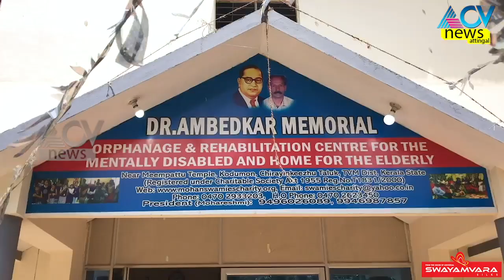Ambedkar Jayanthi@Ambedkar Memorial orphanage&rehabilitation Centre Attingal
U-Tek professional training with 25 years of service in education was Sponsored food Grains  to Ambedkar Memorial orphanage & rehabilitation center in Attingal
Ambedkar Jayanti 2020: Remembering BR Ambedkar on his 129th birth anniversary
Every year, Ambedkar’s birth anniversary is celebrated on April 14 to honour his countless contributions in the making of the present-day independent India.
It was on April 14 in the year 1891 when the champion of Dalit rights, the principal architect of the Indian Constitution Bhimrao Ramji Ambedkar was born.
Also known as Babasaheb Ambedkar, BR Ambedkar was born on 14 April 1891 in present-day Madhya Pradesh’s Mhow. Every year, Ambedkar’s birth anniversary is celebrated to honour his countless contributions in the making of the present-day independent India.
Ambedkar Jayanti is also known as Bhim Jayanti and is celebrated as a public holiday across India since 2015.
Ambedkar led a crusade for the upliftment and empowerment of Dalits in the country.